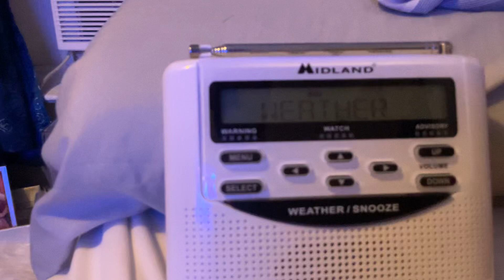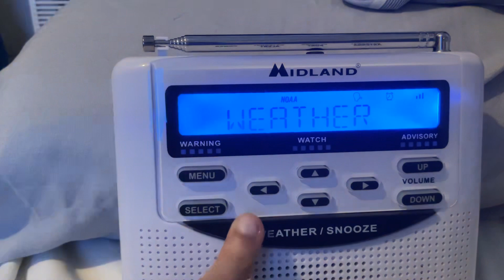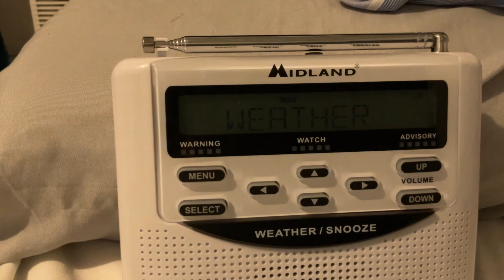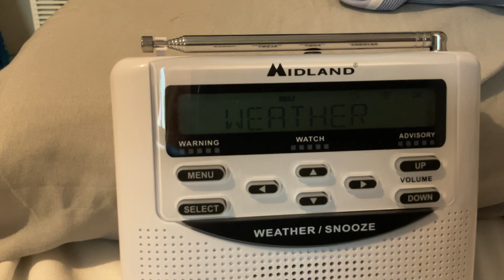Weather Forecast 2